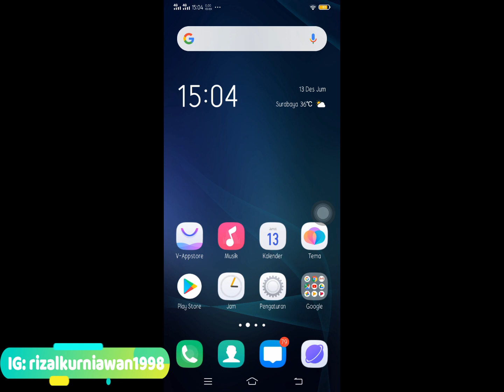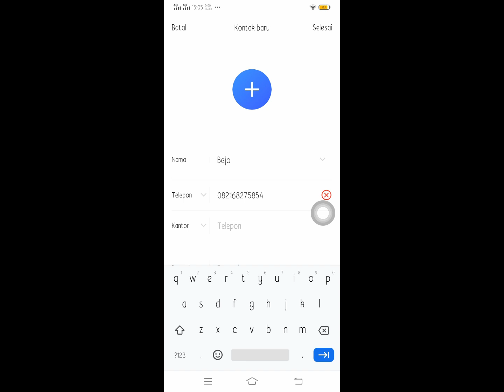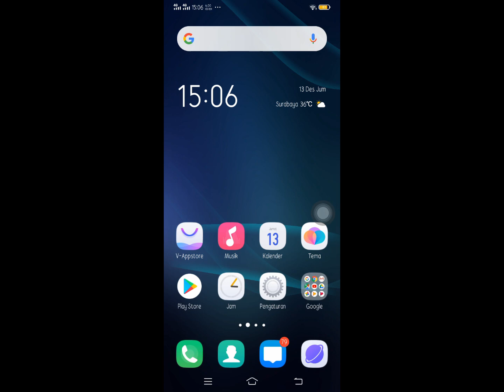Cara menyimpan kontak diakun gmail untuk disemua hp android